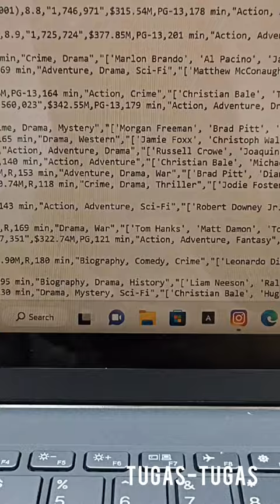Kamu suka design? Tapi juga suka teknik dan bisnis? STEM Product Design Engineering jawabannya.